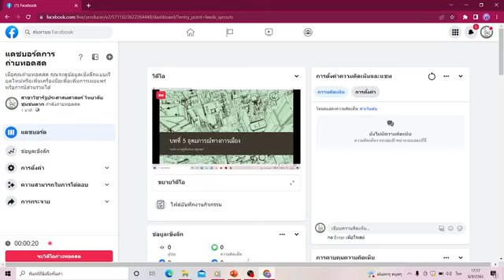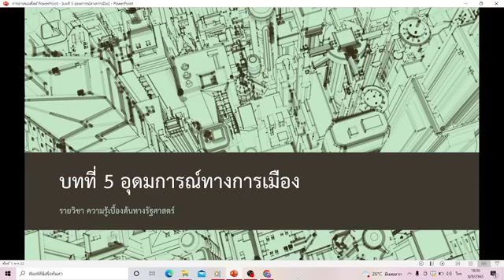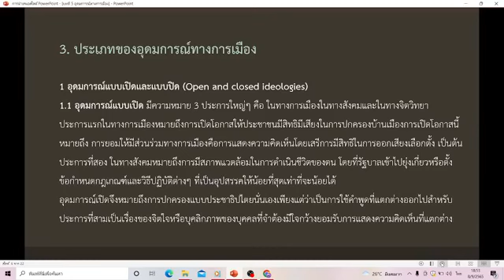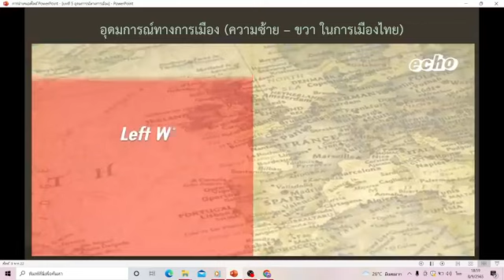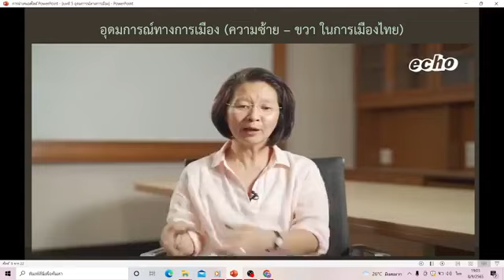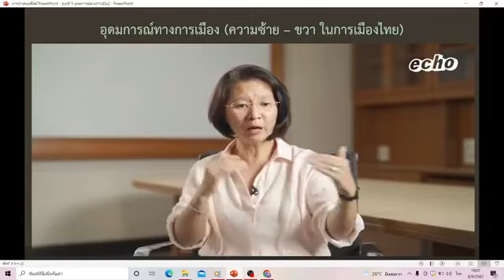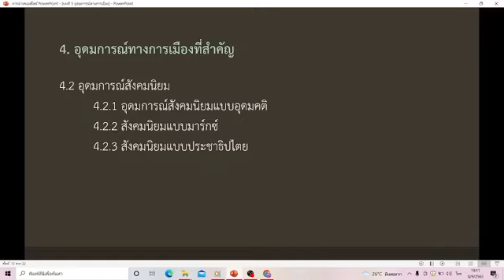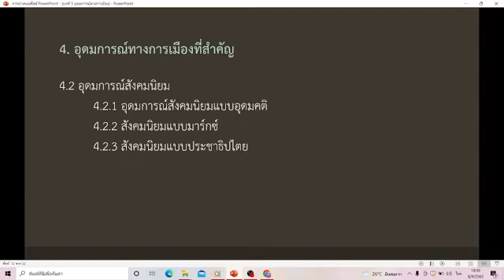อุดมการณ์การเมืองครั้งที่ 1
อ.วชิรวิชญ์ วงษ์หอมจันทร์
กลุ่มวิชาสังคมและมนุษยศาสตร์
มทร ล้านนา ตาก